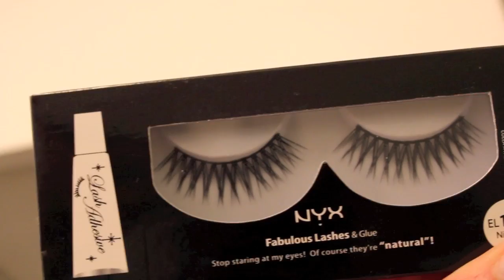Face Values Haul (Mostly NYX with my cousin Giuliana!)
Click that share button to share on Facebook, Twitter and more!^

Just a haul of stuff I got from Face Values with Kareen!

SHIRTS!